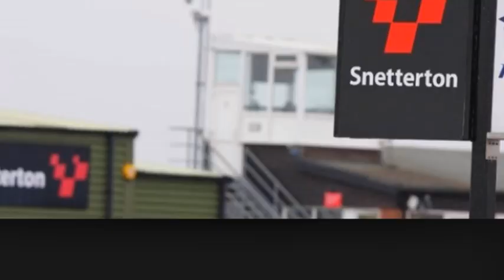Real Hero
Sgt Duncan Slater first track day at snetterton after his double amputee